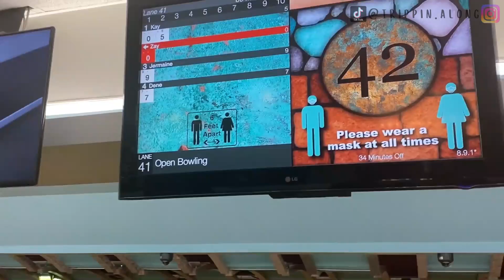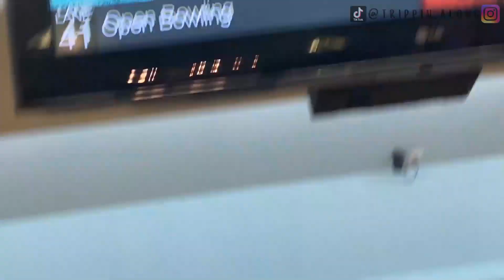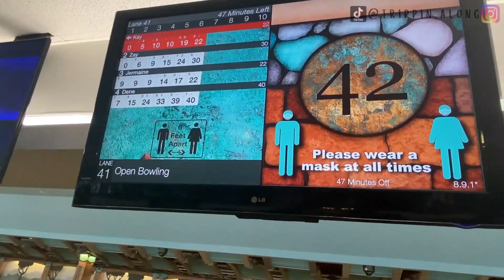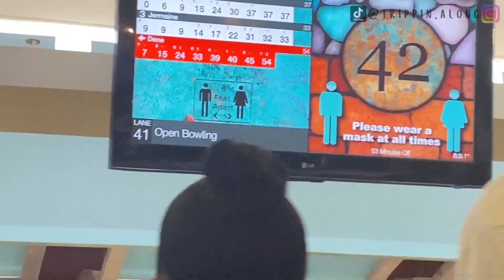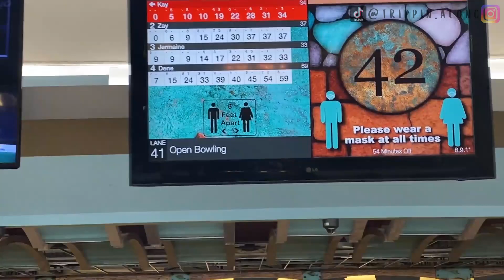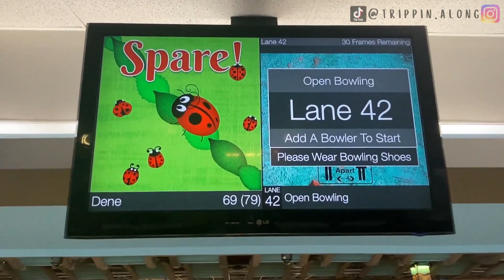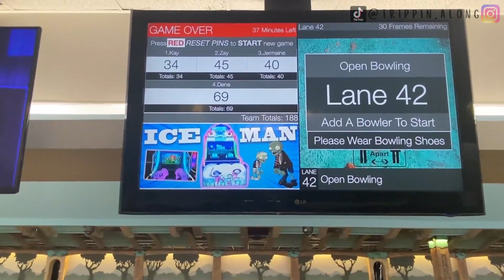Nebs Funworld Part 1|| Bowling || Family fun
We love NEBS! You could spend hours exploring all the fun activities at NEBS Funworld. They have bowling, go-karts, rides and arcade games, a huge play structure, as well as food and drinks.

If you are in Durham. This place is a gem!

Every week we will be posting new videos! Buckle up and prepare for a trippy ride!